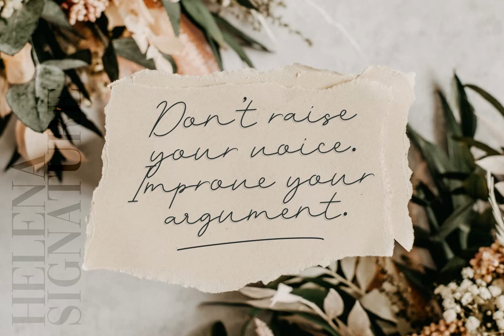Download Helena Signature Font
Behold the elegance of handwriting revived in its most refined form with our Helena Signature Font. Published by the acclaimed Pixesia Studio, this font evokes the artistry of penmanship, a tribute to the intimate luxury of the handwritten word.

With its fluid ligatures and stylish monoline signature, Helena Signature is more than just a font—it's an invitation to make each word a testament to craftsmanship. Whether for a business logo or a personal letter, this sophisticated design marries the modern with the timeless, the feminine with the masculine, the organic with the refined.

From brands seeking to encapsulate their identity in a unique logo, to magazines wishing to lend their pages a touch of authenticity, to wedding invitations requiring that elusive tang of intimacy, Helena Signature meets these needs and more. Its application transcends disciplines, gracing product packaging, poster designs and even photography watermarks with its charismatic presence.

Follow the given link to download Helena Signature Font on YouWorkForThem. Let your words be beacons of beauty, wearing the exquisite attire that is Helena Signature Font.